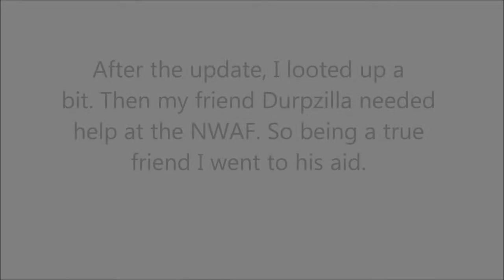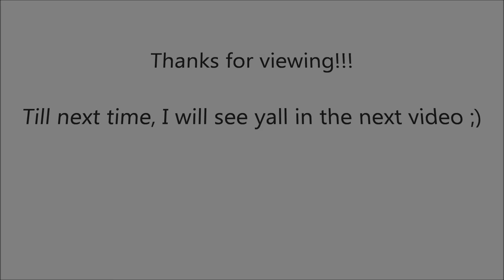Dayz Stand Alone Squad Diaries Episode 4 Trying to Help a Friend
Welcome to DayZ Stand Alone The Squad Diaries. I am playing with my friends and those who have a youtube. I will link there acount. Now keep in mind this video, for the most part uncut set of videos. Also keep in mind I am not a pro at Dayz. I may know what I am doing, but there are many people that played the game more than me.
Also DayZ Stand Alone is a work in progress. Gameplay that you see may change in time. DayZ Stand Alone is not a completed game.